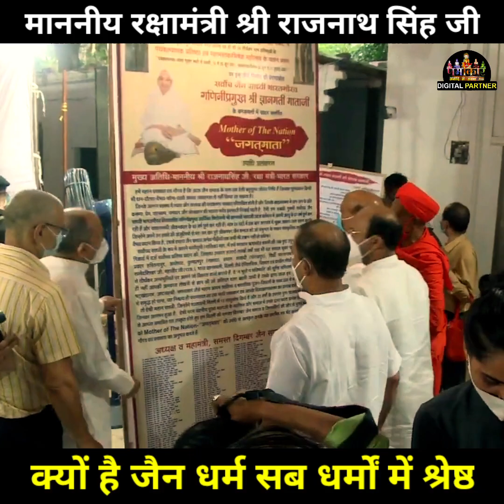मननीय रक्षा मंत्री राजनाथ सिंह जी ने बताया क्यों जैन धर्म सब धर्मों में श्रेष्ठ है